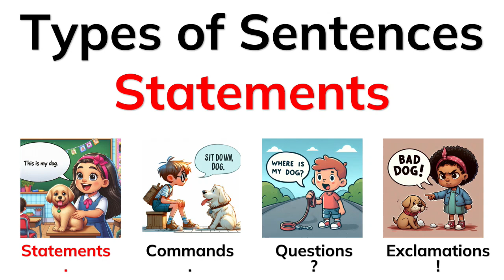Types of Sentences - End Marks - Statements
Statements tell us information.
Statements have the verb in the middle.
Statements end in full stops.  This “.” is a full stop.
I have an umbrella.  The verb “have” is in the middle.
I write with a pencil.  The verb “write” is in the middle.
The monster is scary.  The verb “is” is in the middle.
The shark swims in the sea.  The verb “swims” is in the middle.